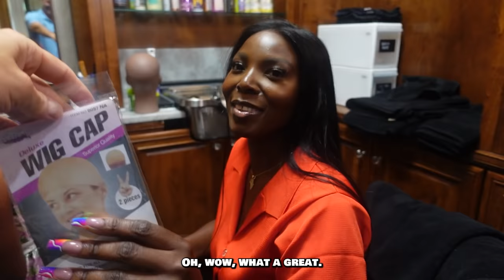Can Twins Trick Their Brother?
Identical twins wear wigs to trick their 3-year old brother - can he tell them apart? Ava and Alexis had the idea to confuse Jersey...we'll see if they can trick him!